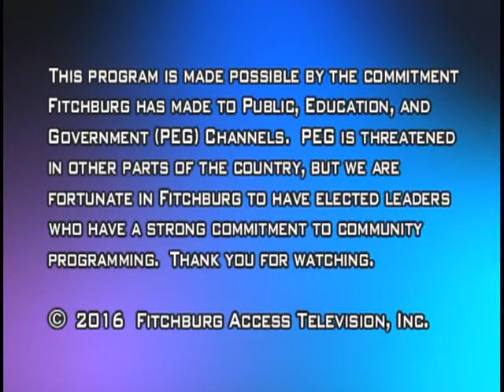1-5-2017 | Appointments Committee